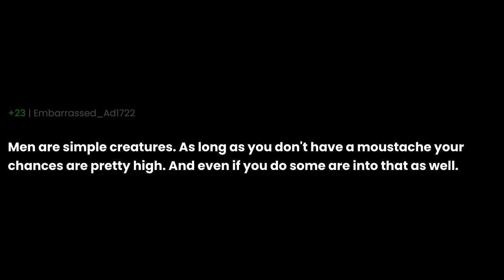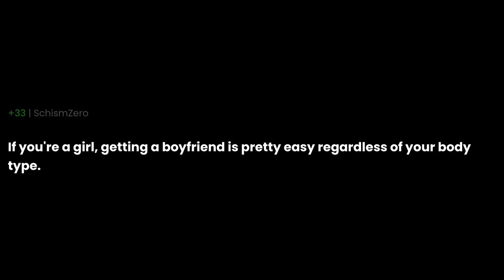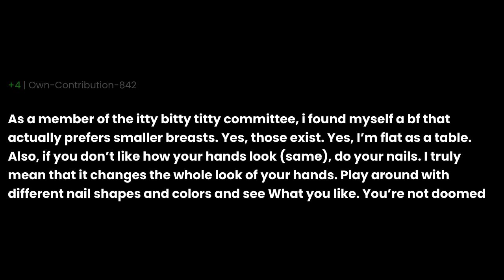What are my chances of getting a bf if i lowkey look like a flat chested lanky vampire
What are my chances of getting a bf if i lowkey look like a flat chested lanky vampire the question you all have been asking for. I have been asked this question so many times that I decided to make a video about it. I hope you enjoy it and if you have any questions, please leave them in the comments below.